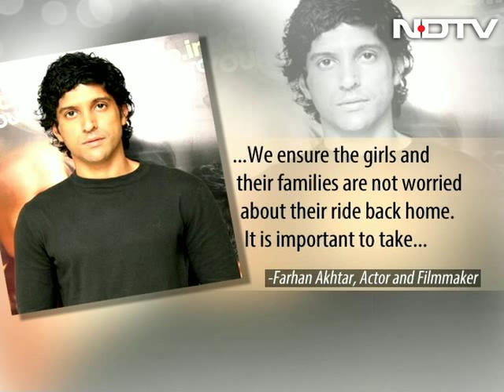Farhan Akhtar's safety measures for women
Filmmaker Farhan Akhtar has been raising awareness about crime against women for a while now. MARD or Men Against Rape and Discrimination is a campaign he started. And while Farhan may be a concerned citizen, he is also a responsible producer and  reportedly makes sure that the female crew of his latest film Dil Dhadakne Do gets a drop back home if the shoot stretches beyond 10.30 pm.